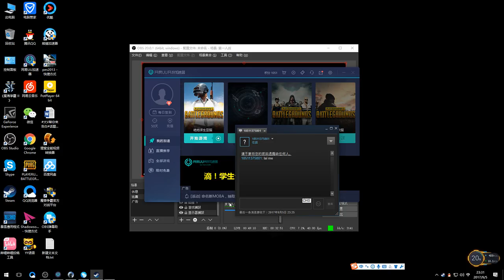9月5日东峰快递之荣耀下播（必须看，精彩爆炸）